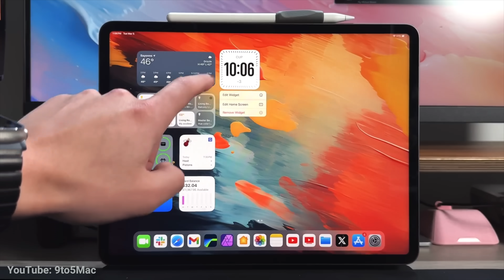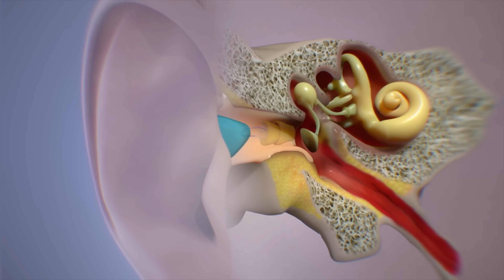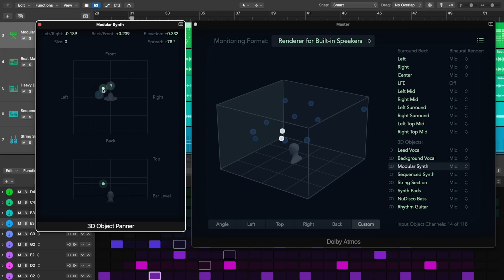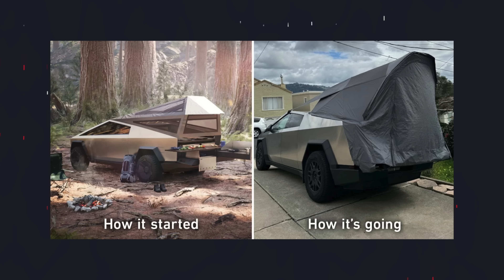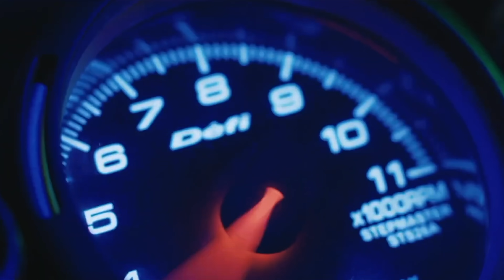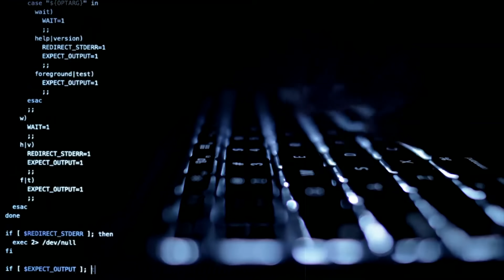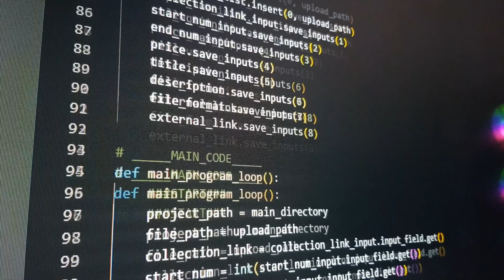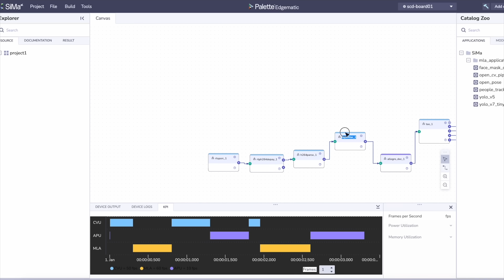Слив анонса новых iPad, MacBook Pro на М4, слуховой аппарат от Apple и дис Канье Уэста на Adidas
00:00 – Начало;
00:37 – Обзор свежих слухов про Apple;
01:56 – Китаянка частично потеряла слух из-за наушников;
03:30 – Энтузиасты научились расширять память MacBook’ов с М-процессорами;
05:18 – Палатка для Tesla Cybertruck рассмешила интернет;
07:01 – Результаты 96-й церемонии вручения премии «Оскар»;
08:18 – Голый Джон Сина на «Оскаре»;
08:52 – «Манкимэн» официально покажут в России;
09:56 – Слив отмененной онлайн-игры Spider-Man от Insomniac;
11:03 – Ремейк Resident Evil 5 вляпался в скандал до своего анонса;
13:14 – Нейросети (зачем-то) учат играть в видеоигры;
15:34 – Новая дичь от Balenciaga;
16:17 – Канье Уэст и Гоша Рубчинский жестко унизили Adidas.